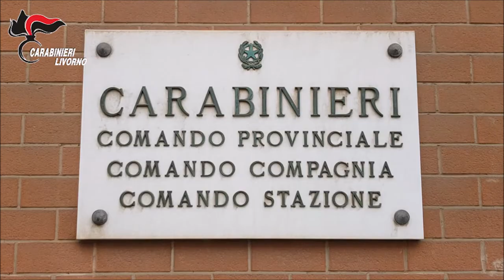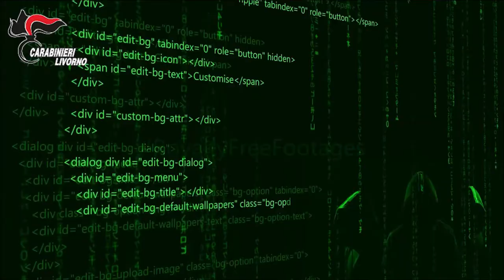Tenta di estorcere 150 000 euro in Bitcoin ad una azienda vinicola di fama internazionale, arrestato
La vicenda nasce alla fine di marzo 2022 quando i vertici dell’azienda ricevono delle mail criptate dall’inequivocabile tenore: versare 150.000 euro in bitcoin nel giro di pochi giorni per non vedere andare in fumo gli splendidi e pregiati vigneti di Bolgheri, rinomata frazione del Comune di Castagneto Carducci